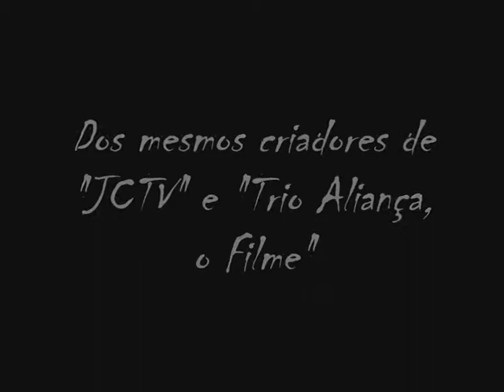Botinha's life 2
O segundo filme da saga do homem mais apaixonado pela seleção brasileira do mundo: Marco "Botinha"